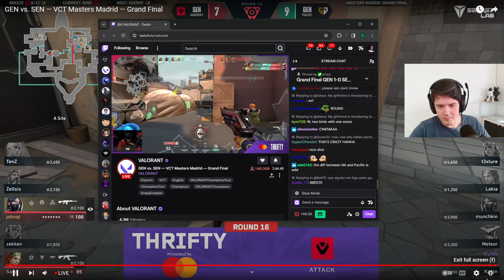GenG v Sentinels Grand Final Map 2 Bind